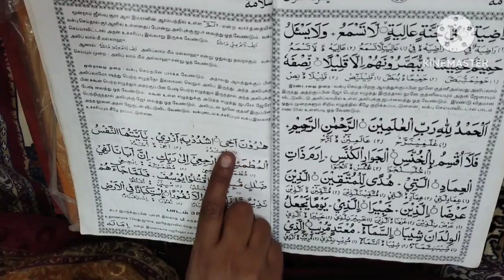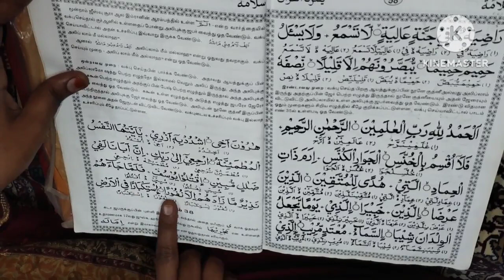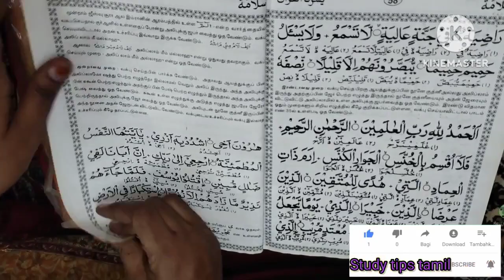Yassarnal Quran page 59 reading class/யஸ்ஸர்னல்குர்ஆன்ஓதும்பயிற்சி@studytipstamil#yassarnalquran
@Study tips tamil